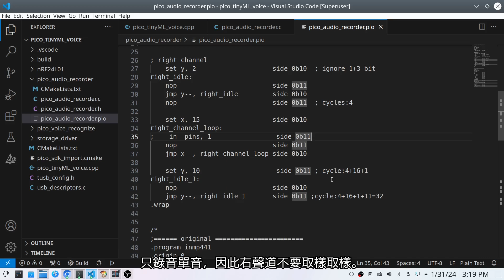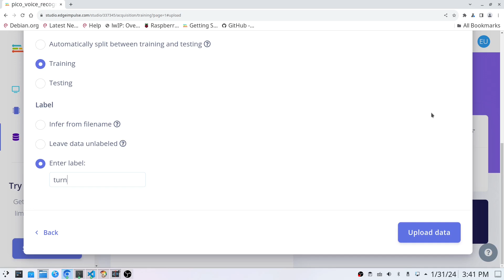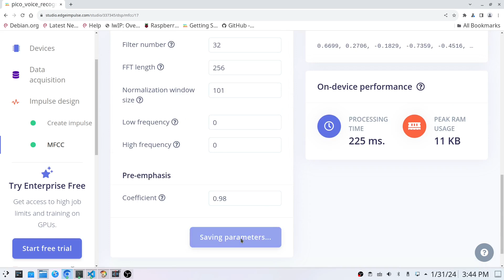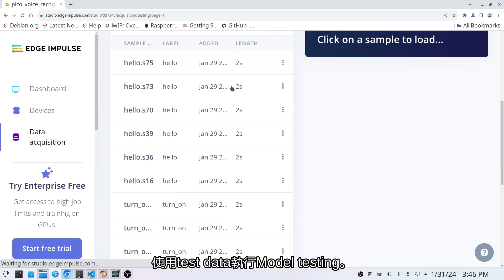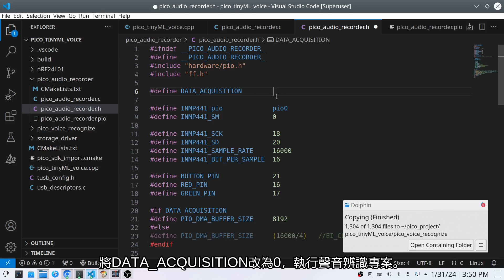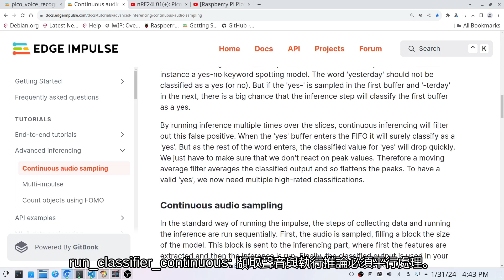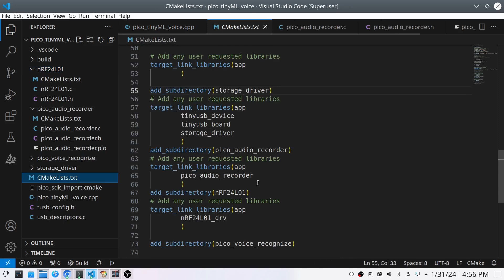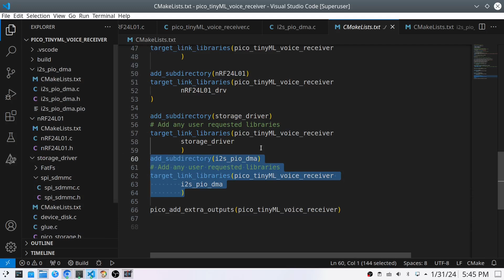MCU(RP2040) voice recognition/voice commands using TinyML(Edge Impulse) || Raspberry Pi Pico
This video introduces the MCU tinyML voice recognition function, using Edge Impulse for machine learning, and then deploying C++ Library on Raspberry Pi Pico (RP2040, Cortex M0+).
The project architecture is divided into two parts. One part is connected to the INMP441 I2S microphone and uses the C++ Library of Edge Impulse deployment to recognize voice. The other part is connected to the MAX98357A I2S to play the command description sound file and connect to the Relay to control the switch.